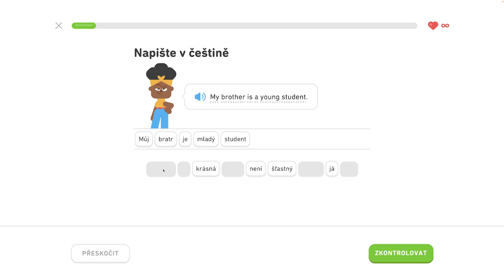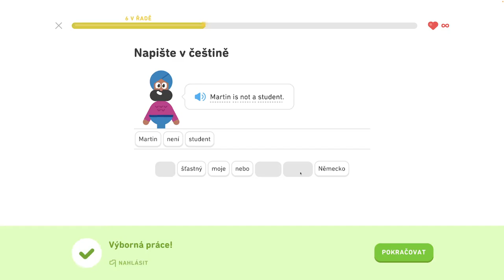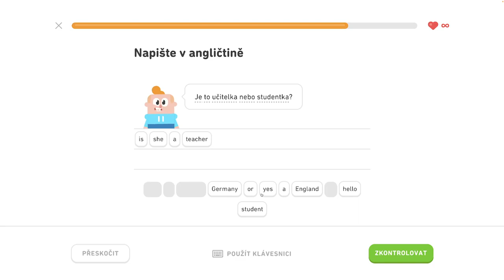🇺🇸 S1, J2 - Hovorte o svojej rodine 3/4